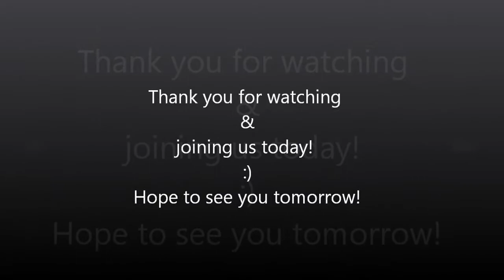I Ate The Whole Bag! (The Sweat Life #75 )